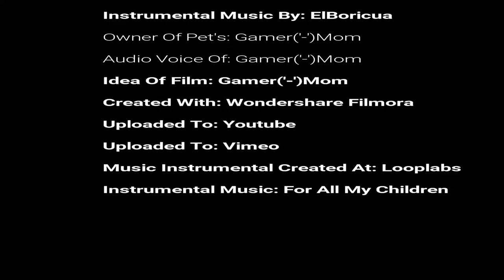Dori's Kittens.1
Kitten's Are 18 Days Old,My Cat: Dori Has Been In Our Family And Dori's Mom Whom We Named Shiba. But The One Who Stolen Our Heart As Soon As She Came To Our Back Door Was The Sweetest Cat Whom We Called Pajia Who Is Shiba's Mom And the Great Grandmeow to these little kitties. And The Cat's Generation Keep's On The Cycle Of Life And Now Dori's Kittens Hope You Enjoy.